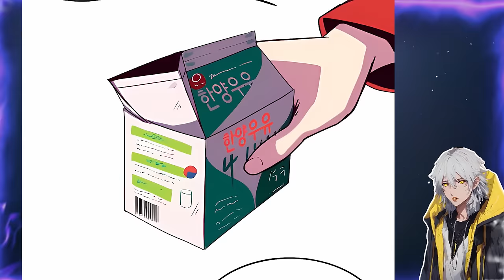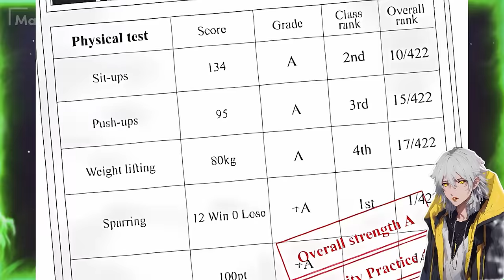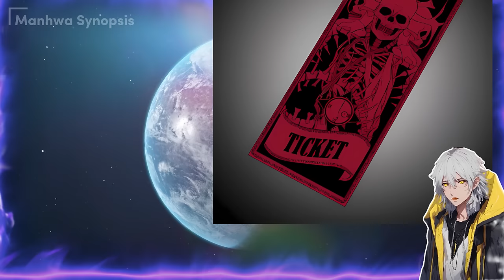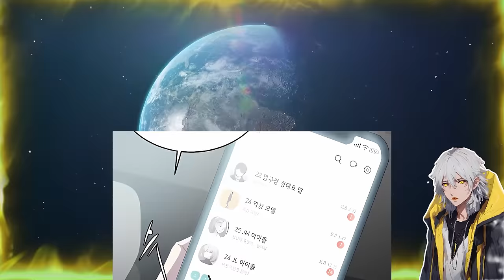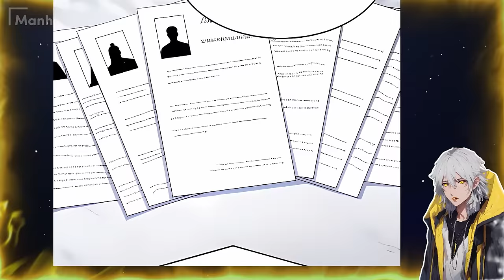the loser was possessed by a reaper of death, giving him SS Rank powers -Manhwa Recap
►Wear headphones.